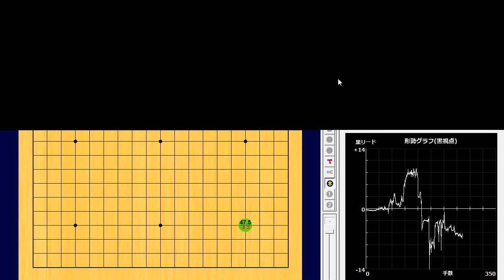009🌸Mr.AI 申真諝 Shin Jinseo🌸開幕９連勝！ 2024-01-18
🌸Weon Seongjin (元晟湊) vs Shin Jinseo (申真諝)
🌸KBリーグ第4節🌸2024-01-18
260手　白番(申真諝)の中押し勝ち　W+R

Analysis by KataGo_tensolRT-v1.13.2+b18-s861 on the app Ryusei「流星」.